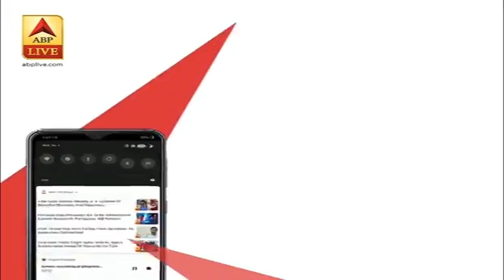Pithoragarh में नदी के तेज़ बहाव औऱ भारी बारिश के कारण बह गया एक पुल का हिस्सा | ABP News Hindi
Pithoragarh में नदी के तेज़ बहाव औऱ भारी बारिश के कारण बह गया एक पुल का हिस्सा